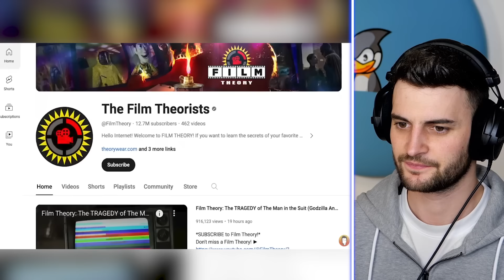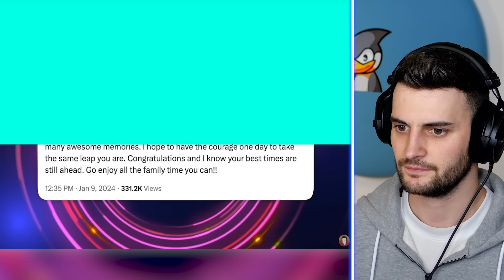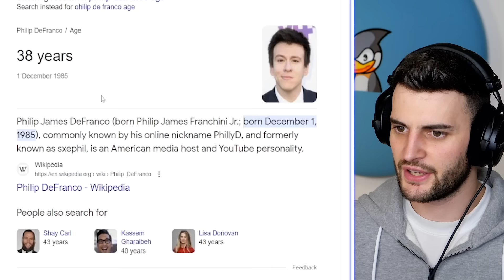Quitting Youtube...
Everyone is quitting youtube...

If you own any clips in this video and have a problem with SB reacting to your clips, please email Callum @ dcmedia.tv thanks